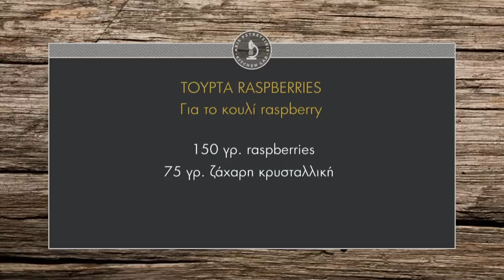Τούρτα raspberries Επ. 46 | Kitchen Lab TV | Άκης Πετρετζίκης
Τούρτα raspberries | Tourta raspberries | Άκης Πετρετζίκης TV TV

Παρουσίαση: Άκης Πετρετζίκης TV
Σκηνοθεσία: Πάνος Γεωργίου
Αρχισυνταξία: Νάσια Κόλλια
Διεύθ. Φωτογραφίας: Γιώργος Μιχελής
Οργάνωση Παραγωγής: Δημήτρης Κολοβός
Εμπορικό Τμήμα: Mary-Rose Ανδριανοπούλου, Ζωή Κωνσταντοπούλου
Β. Σκηνοθέτη: Πολύβια Μενοίκου
Τεχνικός Προϊστάμενος: Βασίλης Καρυπιάδης
Σκηνογραφία: Αναστασία Χαρμούση
Γραφικά: Παναγιώτης Πατσιαούρας
Sous Chef: Μάρκος Παπακωνσταντίνου
Βοηθός Sous Chef: Τηλέμαχος Δημητρακόπουλος
Βοηθοί Κουζίνας: Σοφία Βήτα
Ειδικοί Συνεργάτες: Άννα Μαρία Βολανάκη, Κατερίνα Βασιλακοπούλου, Μάρθα
Διευθ. Παραγωγής: Διαμαντής Αρακάς
Floor Manager: Διονύσης Κυπριώτης
Οπερατέρ: Δημήτρης Τοπούλογλου, Άγγελος Τσουκαλάς:
Χειριστής Ρομποτικής: Κώστας Τσέλης, Γιώργος Παρθένης
Χειριστής Cam Rail: Παν Παν

Ηχολήπτης: Στέφανος Κεραμύδας
Μοντάζ: Ειρήνη Κεφαλά, Ηλίας Αποστολίδης
Ηλεκτρολόγος: Μάκης Λάντος
Εκφώνηση: Νάσια Κόλλια
Ενδυματολόγος: Αλέξης Φούκος
Βοηθός Ενδυματολόγου: Αλέξια Μπελογιάννη